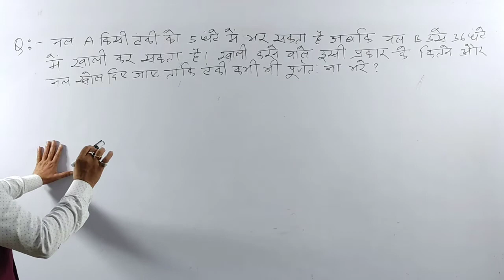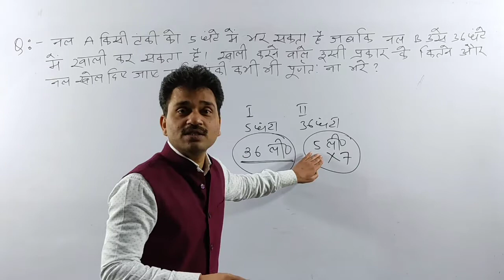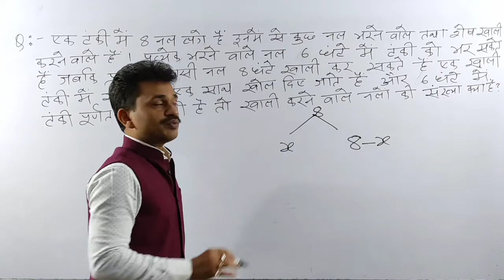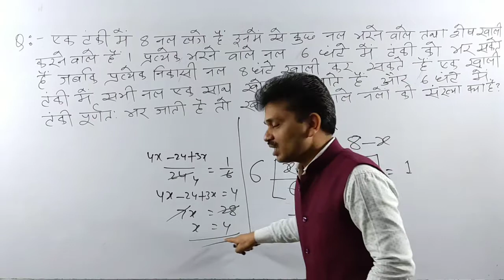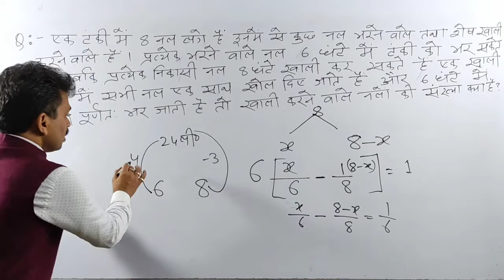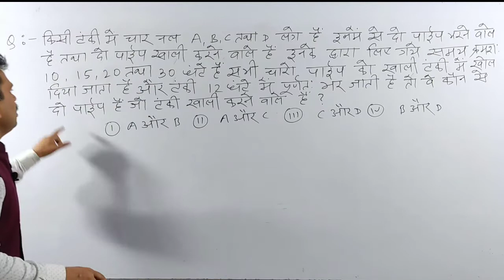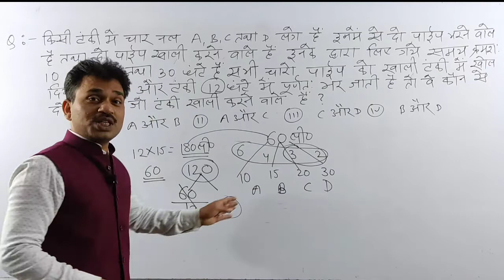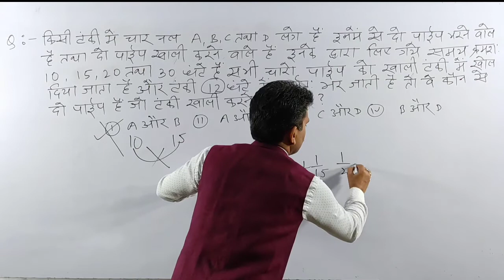Pipe And Cistern |Pipe And Tanki By Raushan Sir || SSC Cgl | Chsl | Mts | CDS | RRB |IBPS | Part-8🔥🔥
* Complete Syllabus
* Live session